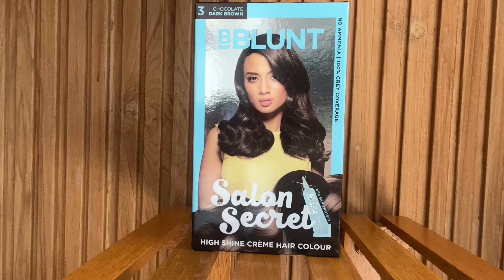How to hide your flaws & look attractive | Thehopestory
❤️About me
Hello friends ! My name is Vinny Gupta.I"m a India Based Fashion Designer, Stylist and Image coach.My goal is to educate my audience with my unique knowledge about Fashion, Style and Personality grooming.

Through My Channel "TheHopeStory" I have succeeded in helping women of all ages to look and feel empowered, inside and out.